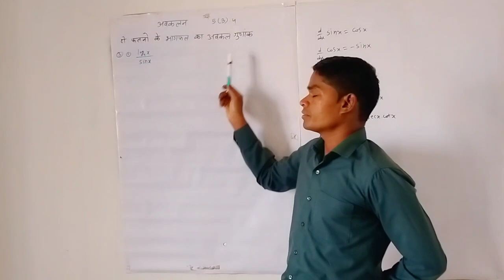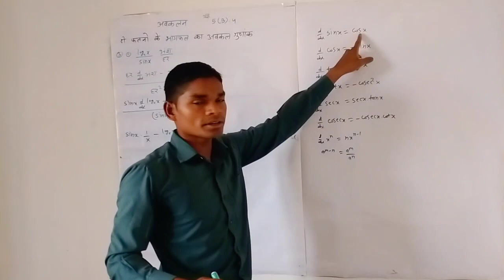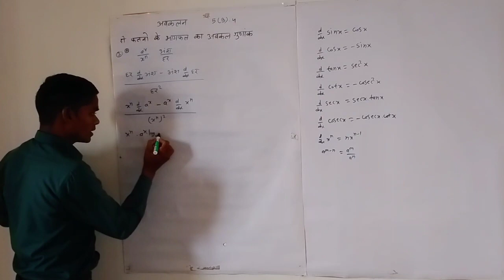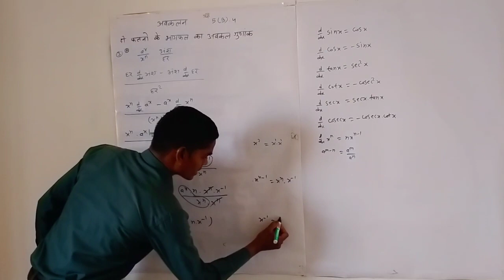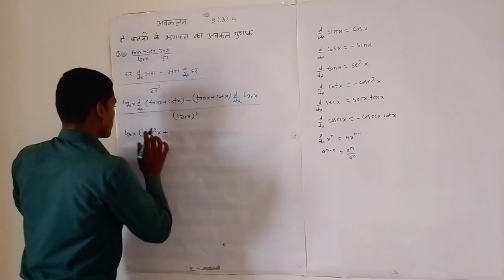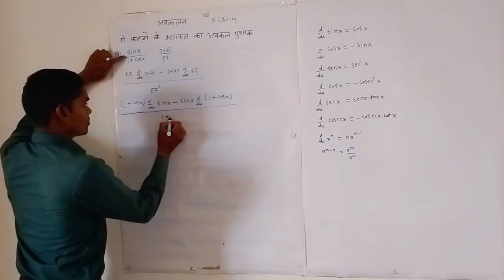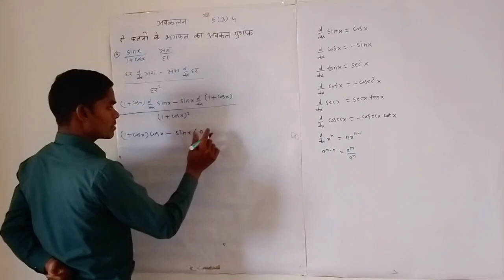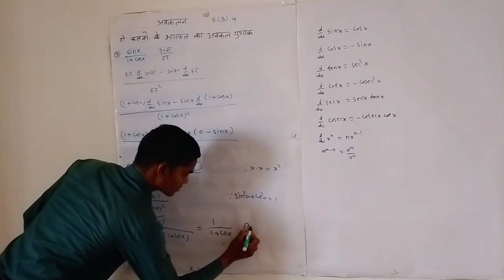CG बोर्ड 12th गणित || अवकलन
अवकलन,12वी अवकलन, differentiation,12th differentiation,12th maths cg board,12vi maths,cgbse,ncert,12vi ganit,

Chapter-1 (Polynomial)बहुपद